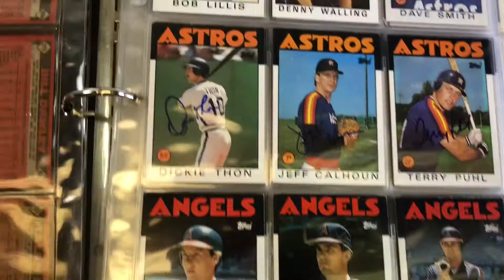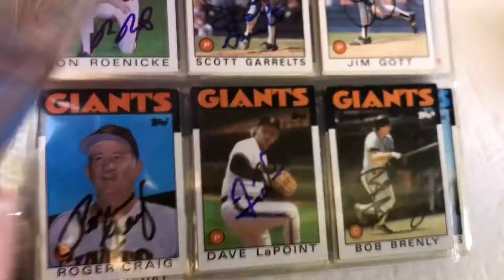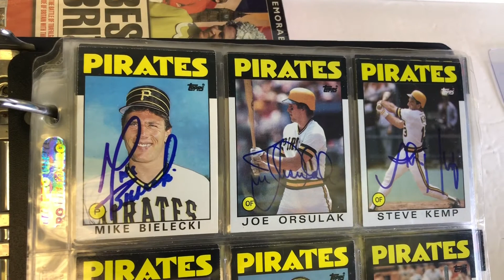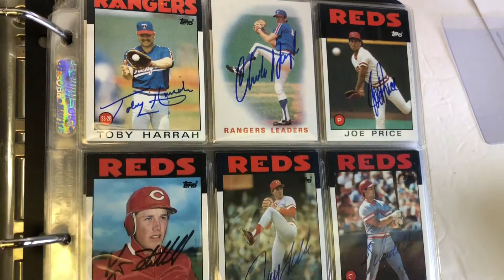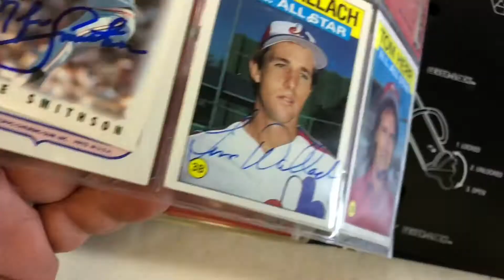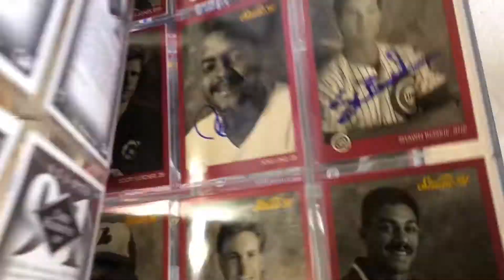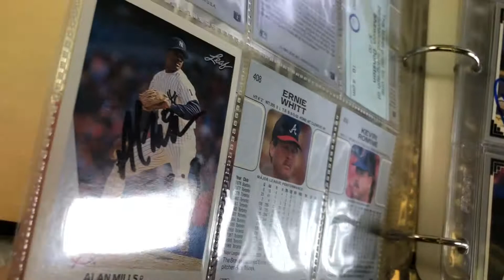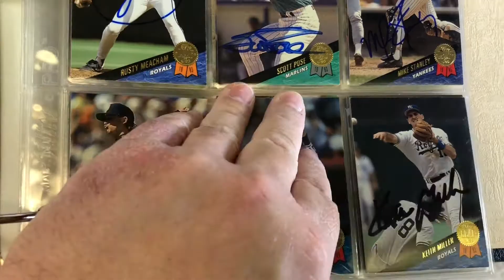TTM Autograph Recap 2021 PC ALBUMS 14 & 15 1986 Topps Leaf Studio HOF Vintage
This is installment #14/15 of our PC autographed card collection.  We have about 30 videos to show of our collection.  All these auto were obtained from Nov 2020-Dec 2021..We have been sending 100 letters every week for the past year.  We received over 15,000 autographs and we want to show you who we got.

If you know people that sign that I don't have in the album please LMK.
If you have some cards signed that I don't have please hit me up for a BLIND TRADE.. We love doing some Blind Trades on the channel.